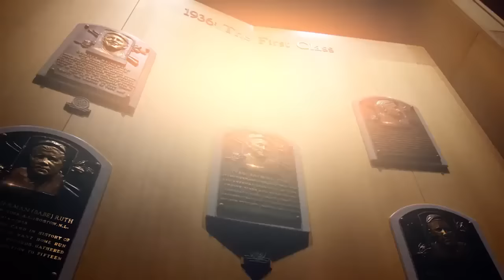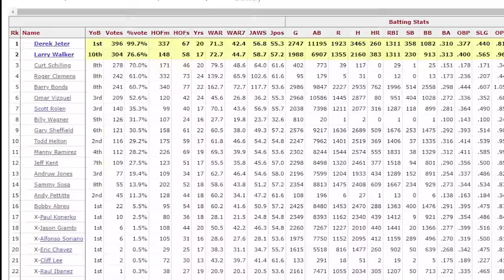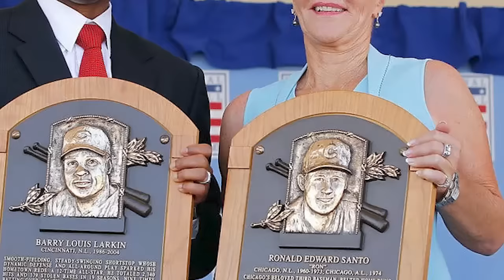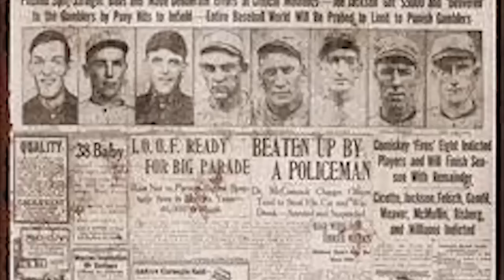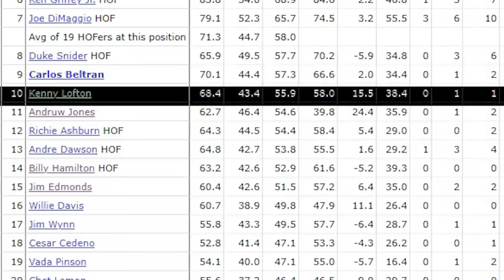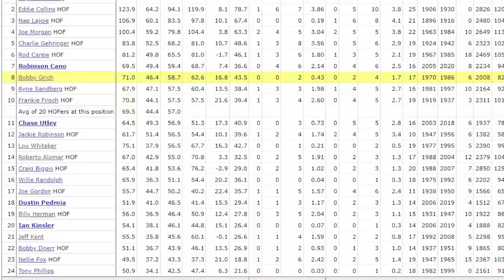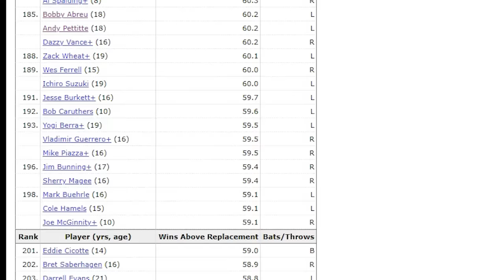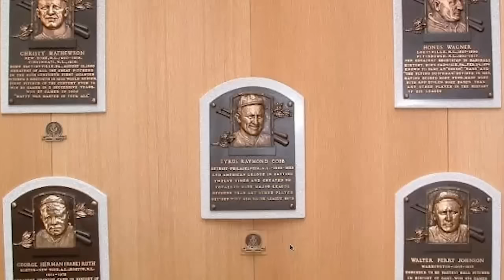Hall of Fame SNUBS From ALL 30 MLB TEAMS - How Are These Guys Not In the HOF!?!?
In today's video, we'll be looking at a major MLB Hall of Fame SNUB from ALL 30 Major League Baseball Teams!!  Amazingly, I was able to find at least one player to represent each of the 30 teams - each player was snubbed from the Hall of Fame by the voters and deserve more consideration.  This list includes steroid users and gamblers like Pete Rose so be ready!!  We'll be going in depth into the accomplishments of each player including their MVP's, Gold Gloves, All Star Selections and other amazing stats!